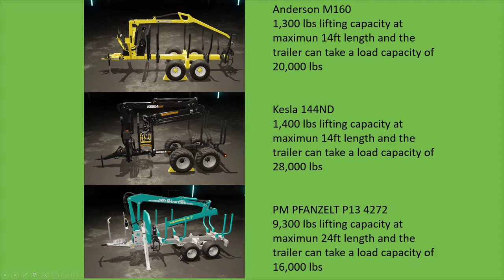FS22 S03E02 - Logging High Stakes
In this second episode of our Farming Simulator 22 series SEASON 3, we explore the mining operation and sell more logs. Farming Simulator 22 Platinum Expansion DLC!

Farming Simulator 22 is a breathtaking game that puts you in the role of a farmer who starts off with nothing and has to work his way up the food chain to become the successful farmer you always wanted to be. In this episode, we'll show you how to get started in this incredible game, and what to expect when you start playing.